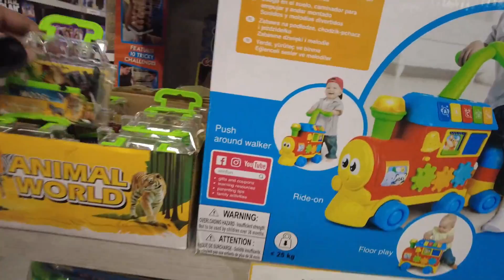100000 Rupees Ki Toy Shopping 😱😱 | 100K Rupee Toy Shopping vlog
Hello Everyone, today's vlog98 is about "100000 Rupees Ki Toy Shopping". Today is Continuous 365 Days Vlogging Challenge Day#54. First Pakistani Baby Vlogger Muhammad Arish has come up with yet another interesting 100K Rupee Toy Shopping vlog .

In our vlogs we cover Arish's life experiences, Breakfast Routine like waking up, playing with Dad, getting ready for the walk and Morning Walk etc. We tried to cover a day in life of a baby in daily vlogs. Arish wakes up early in the morning and plays with mama baba as usual. Similarly at night time he likes to play till late night before going to bed. This is pretty much his daily routine with office and other things in between.

Arish is First Pakistani Baby Vlogger and inspiring many others with his cute little Pakistani family vlogs.

We wish that the term Vlogs Pakistani will be associated and recognized by My Little Explorer Fam. We will try to come up with more good bits of Arish's daily routine to share with you in upcoming vlogs.

If you haven't watched "OUR FIRST VLOG" yet then please do watch that too:

No. 1 Pakistani Vlogger
Youtube pe 4000 Watch time Kaisay barhayen
How to increase youtube channel views
Increase youtube channel views in 30 days
Desi Pakistani Family Vlogs
Brown Pakistani Family Vlogs
New Pakistani Family Vlogs
Desi Indian Family Vlogs
Brown Indian Family Vlogs
New Indian Family Vlogs
Baby Vlogs Pakistani
Vlogs Pakistani
New Pakistani Kid Vlogger
A day in life of a Baby
A day in life of a Baby in Pakistan
A day in life of a Baby in India
Family Vlogs Channel Pakistan
Family Vlogs Channel India